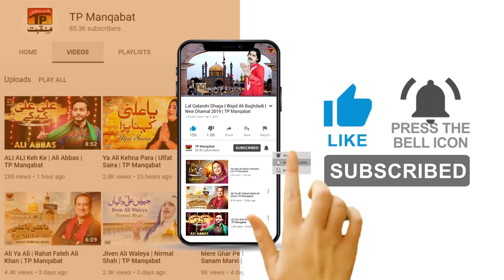Sheher Sheher Gali Gali | Singhar Ali Saleem | TP Manqabat